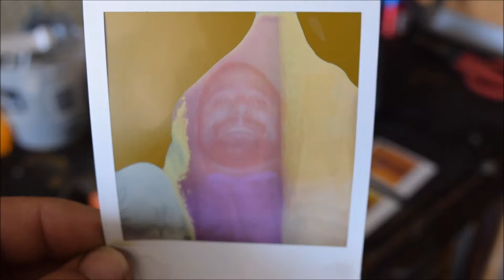Whats inside a polaroid camera Take a look at the inner workings of a instant camera and film and h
Whats inside a polaroid camera you ask? We open an old polaroid camera to see how it works. Piece by piece we tear this baby down and find out whats really happening inside. After watching this video you will have a good understanding on how the camera takes its pictures. These cameras deserve a place in history and are very nostalgic. I take a picture , show you how it works and break it open! Enjoy!